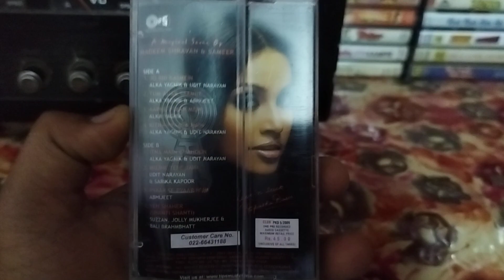Aapke Pyaar Mein Song Playing in Cassette Player ❤️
Movie/album: Raaz

Singers: Alka Yagnik

Song Lyricists: Sameer

Music Composer: Nadeem Saifi, Shravan Rathod

Music Director: Nadeem Saifi, Shravan Rathod

Music Label: Tips Music

Starring: Dino Morea, Bipasha Basu, Malini Sharma, Ashutosh Rana

Release on: 2nd February, 2002